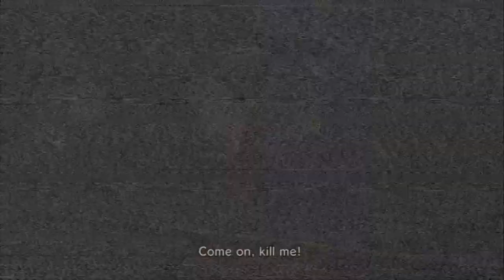Let's Play Together Metal Gear Solid 4 Part 32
You just can't keep a good Vamp down. Or this one, for that matter.

NOTE: These are getting content matches; generally Konami's been okay with noting matched content and not doing anything, but just a heads-up.